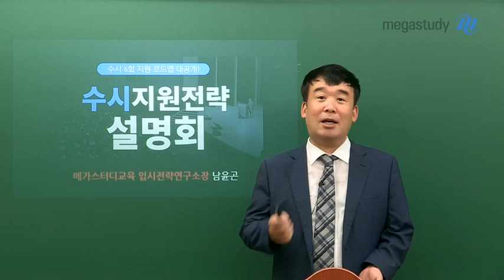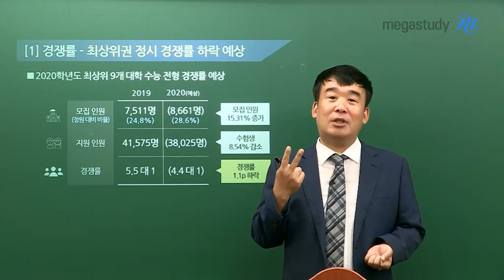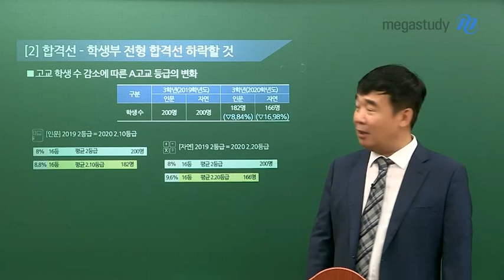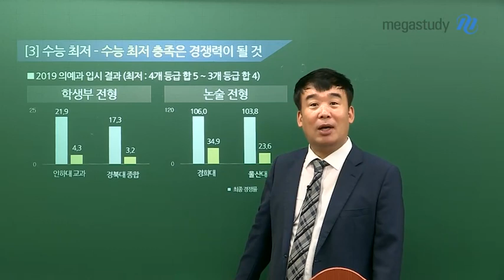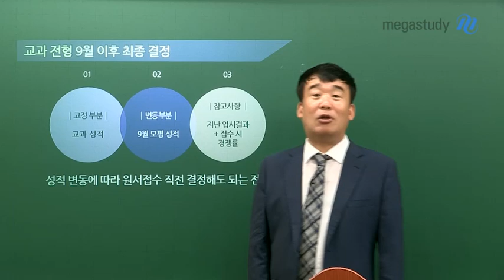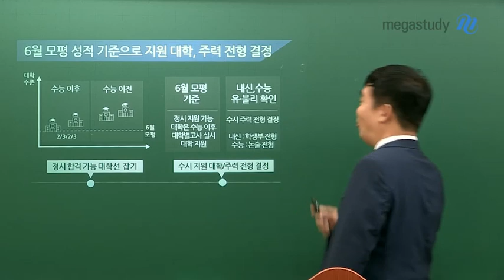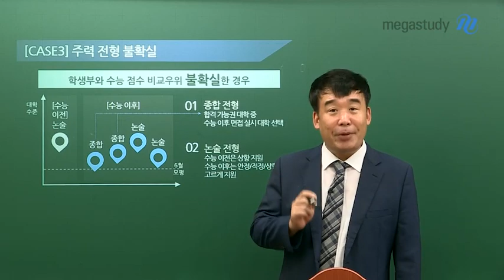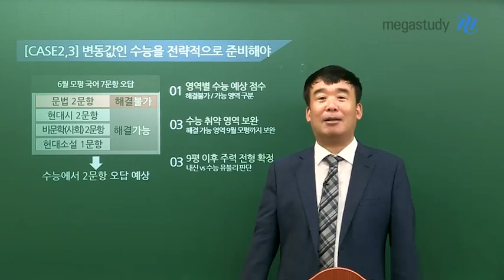[메가스터디] 2020 수시 지원전략! "단 6장의 수시 카드, 최적의 조합을 찾아라!"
2020 수시 합격을 위한 지원 전략을 소개합니다!
단 6장의 수시 카드를 최적의 조합으로 배분하기 위해
수시 지원 전, 이것만은 반드시 점검하세요!